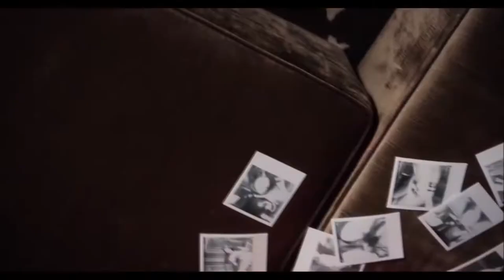Trần Mai Anh & Chemist Dmitry Rubenovich - Can't forget she ( Deep Zone )